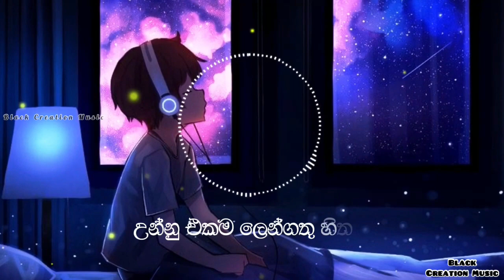Watena kadulu ( වැටෙන කදුළු ) Coverd by Ishara Akalanka / Lyrics Song...💔🥀🥺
වැටෙන කදුළු පිසලන්නට
හිස අතගා සනසන්නට
උන්නු එකම ලෙන්ගතු හිත යන්න ගිහින්
දුක තියාන...

Original Artist - Ajith Perera
Cover Vocals -  Ishara Akalanka